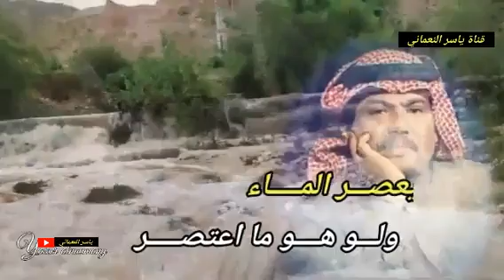المحبه بغت واحد جري *عود للحبيب ابوبكر سالم بلفقيه